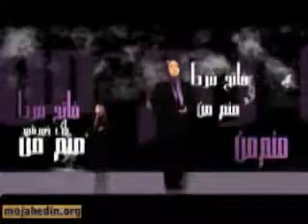فاتح فردا - اجرا توسط ماندانا.flv